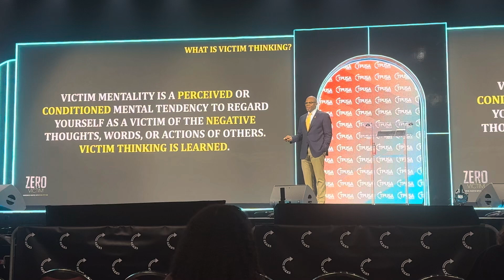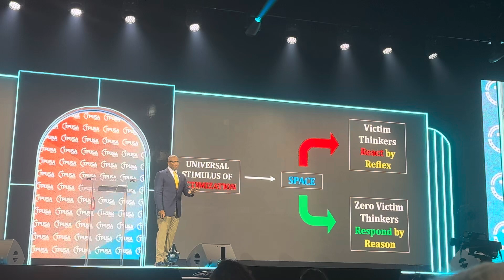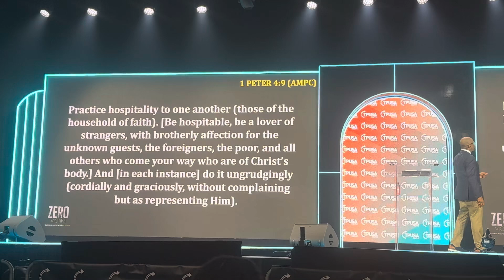Pastor James Ward, Jr. speaking at TPUSA in WPB, Florida with some serious passion; 7/27/24; WOW!!!